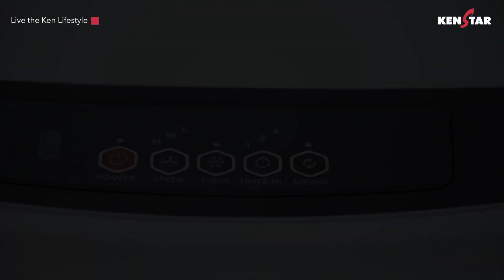Kenstar Tallboy Air Cooler